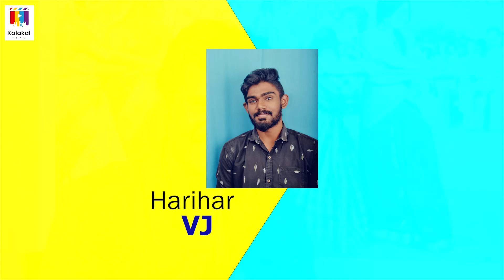EXCULSIVE INTERVIEW / ACTOR CHELLA / ANANDHAM VILAYADUM VEEDU / MOVIE INTERVIEW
Vj __ Hari Har
Cinematography __ Gowtham
assistant _ Sudharsan